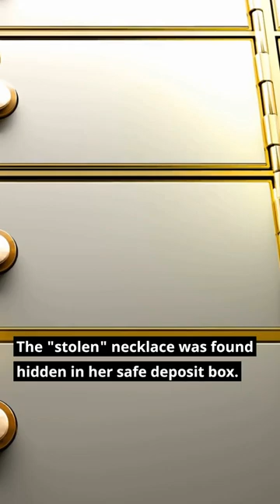The Woman Who Fooled the System: A Million Dollar Bluff Gone Wrong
A woman with a million dollar plan attempts to deceive an insurance company. But her carefully crafted scheme unravels when a hidden recording exposes her lies. Follow this gripping story of greed, deception, and the unexpected twist that leads to her downfall. Uncover the truth behind the "stolen" diamond necklace and witness justice served in this thrilling tale.